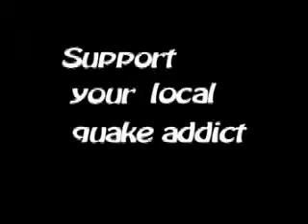[9]Unholy talking about his Quake3 skills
Old classic clip on [9]Unholy describing a scene to his friends at a party.
From the good old times when quake2 & quake3 was the shit.